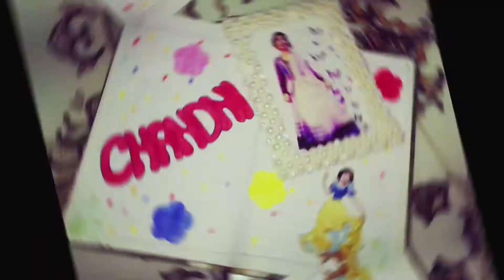Freyias Weekly Peeling Milk facswash review|| Does it work?|| Honest Review|| Peeling Face wash